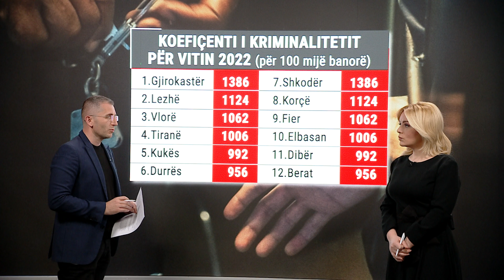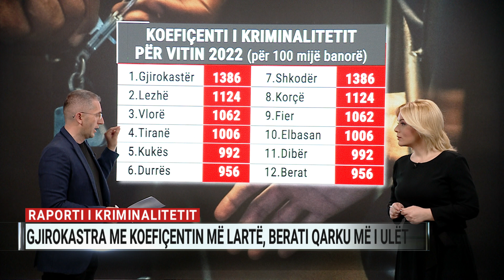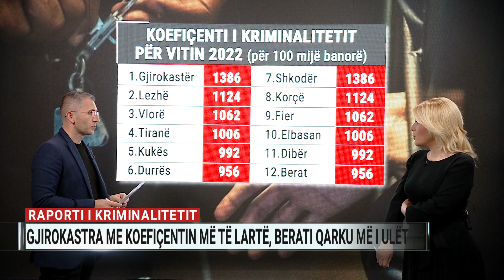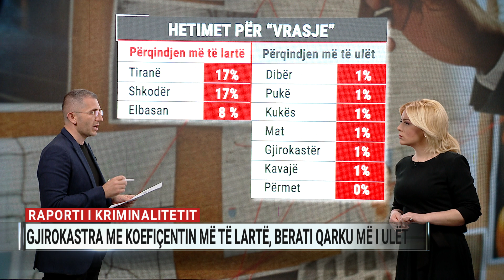Raporti i kriminalitetit, Gjirokastra me koefiçentin më të lartë, Berati qarku më i ulët